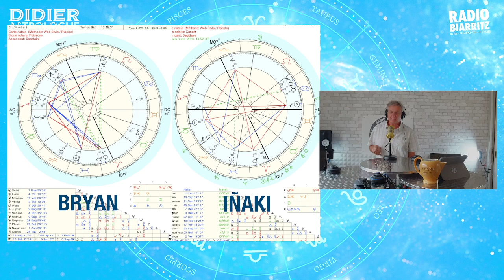Didier Astrologue - Montre moi ta maison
💖 « Un sillon intemporel de musique et de poésie » 24h/24 💖